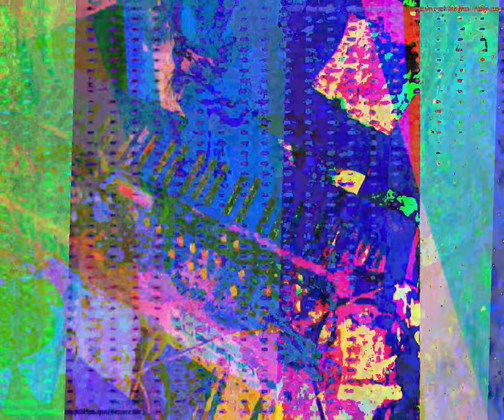[EPILEPSY WARNING] Movie 23 09 28 09h00m05s